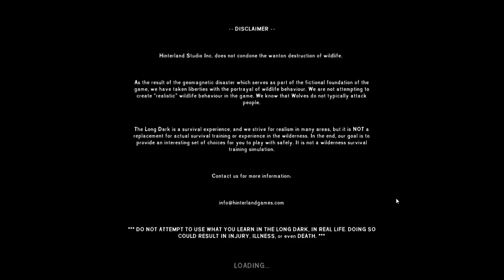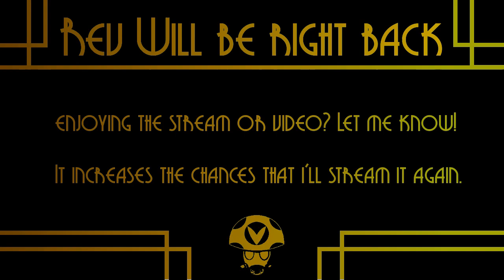The Long Dark - Rev After Hours [Vinesauce]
Rev plays The Long Dark a game about surviving the Canadian wilderness after a sudden EMP wipes out all advanced technology.